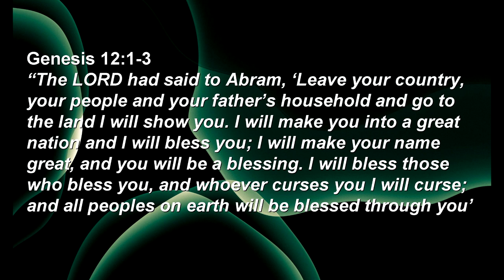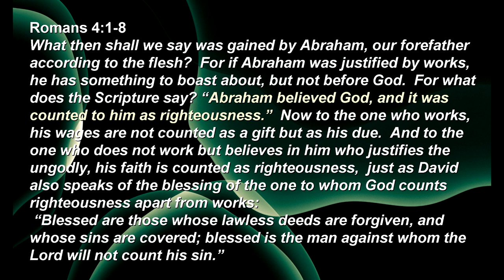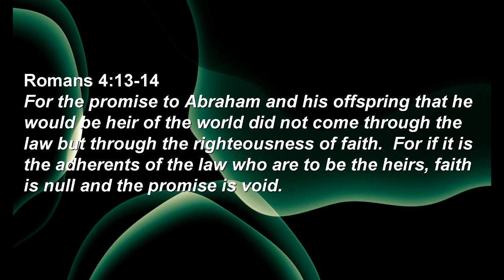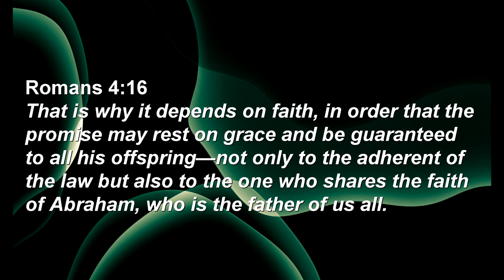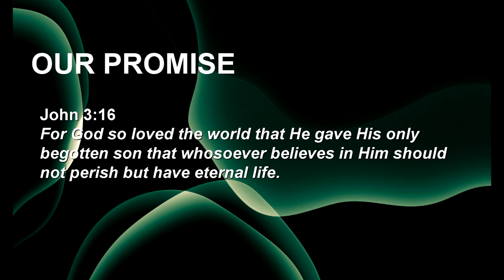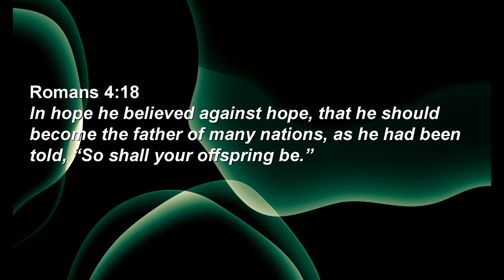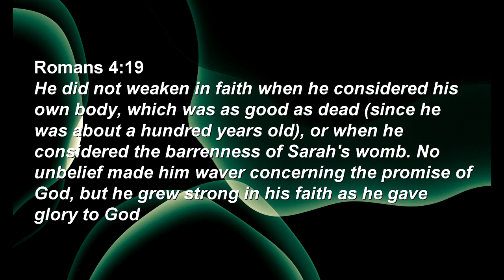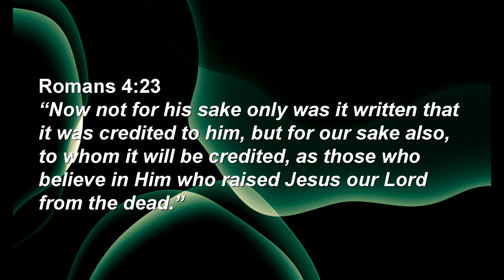Sunday Sermon: Romans part 5